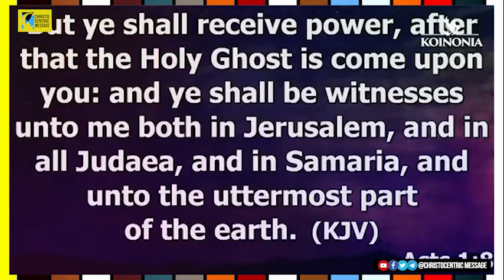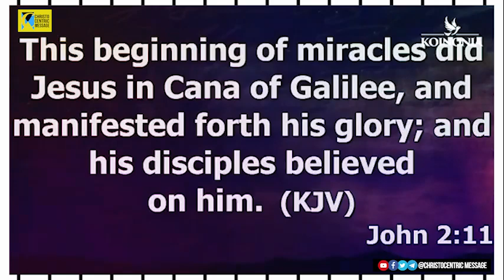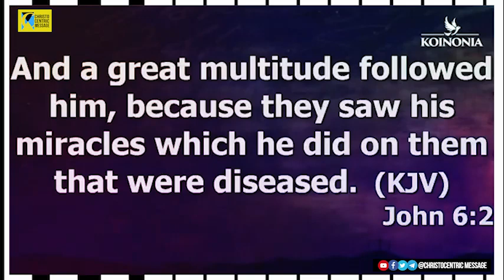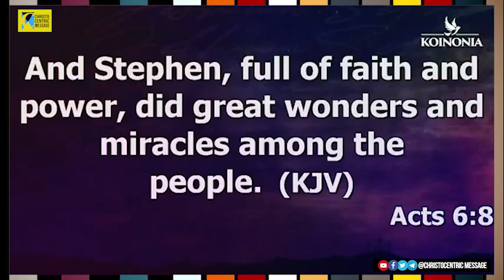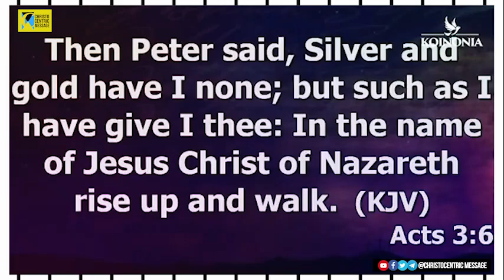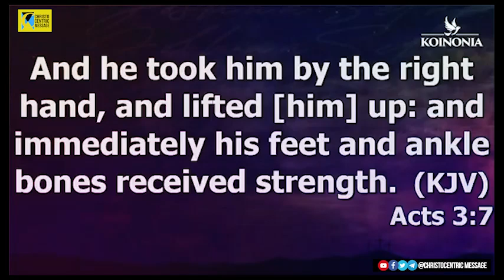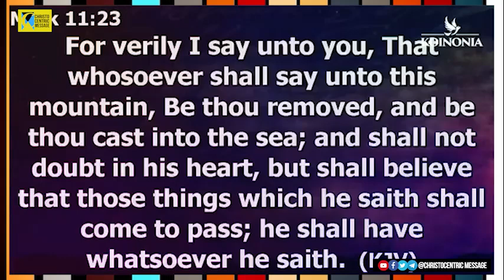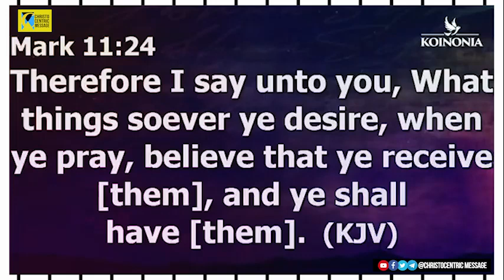SPECIAL MID-WEEK SERVICE with - APOSTLE JOSHUA SELMAN